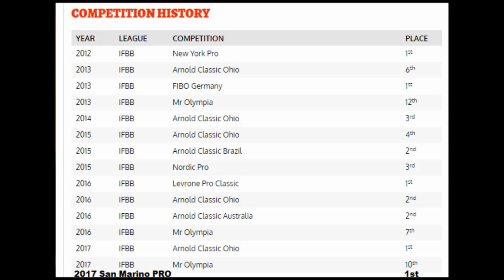Cedric vs Cedric